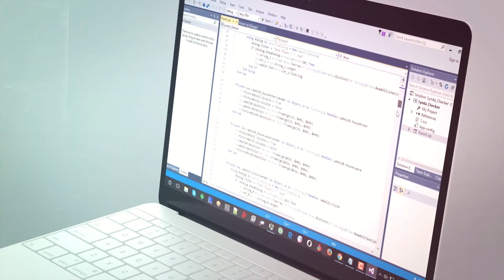Udemy iOS 11 English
If you are a student of iOS 10: From Beginner to Paid Professional then feel free to start taking this iOS 11 course. Keep in mind that this iOS 11 course has a bunch of new apps.